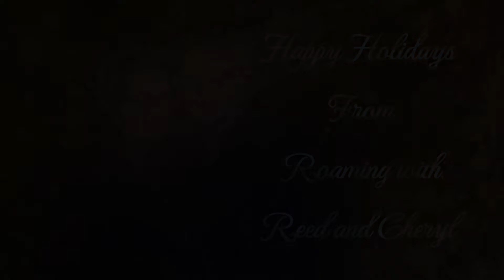Hutchinson Kansas Christmas Parade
Small-town Kansas Christmas parade. come with me as I freeze my butt off at the Hutchinson Christmas parade. see the local groups floats, see Santa, the grinch and his brothers? even news reports or that mini van your looking for. I hope you enjoy and even get a good smile on your face